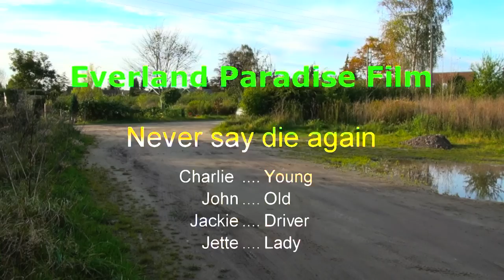Never say die again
Action demo. Sony vegas pro 10 tutorial action. Behind the scenes by Everland paradise film. License to film John Kirsmeier